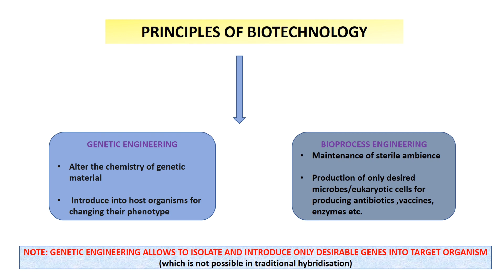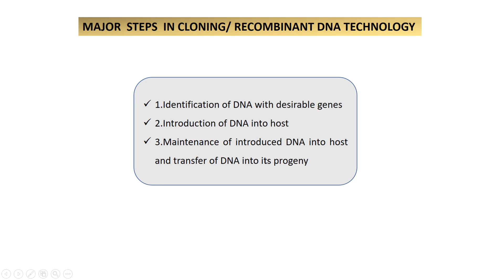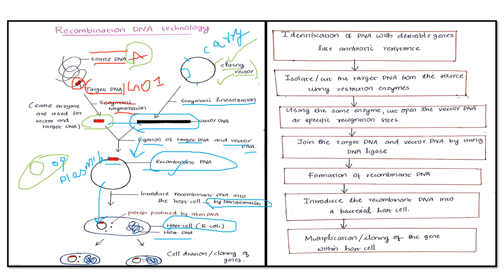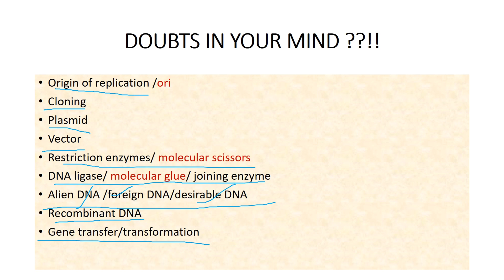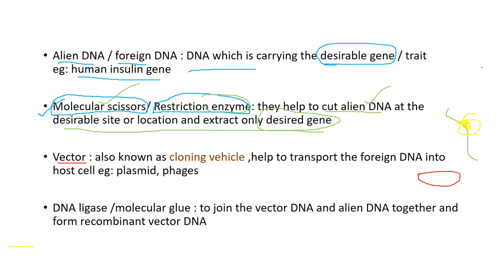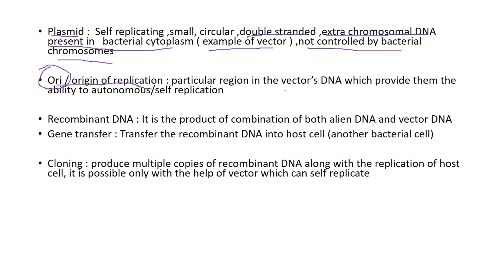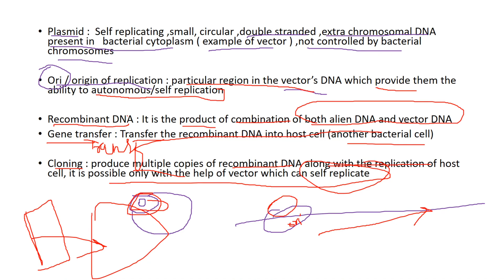L2 :Principles Of Biotechnology#class12 biology#ncert#neet#aiims#malayalam#biotechnology#board exam#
Dear shining stars,
                                  How are you all ? How your studies are going ?Keep yourself always motivated.

In this video principles of biotechnology is explained ,moreover an overview of biotechnology processes.In the previous video i have gone through an overview about development of biotechnology,definition ,applications etc have been discussed .